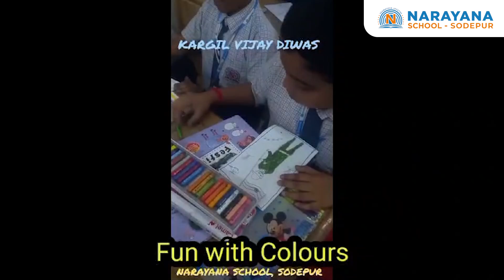🎓 Discover excellence in education at Narayana School - Sodepur.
🎓 Discover excellence in education at Narayana School, Sodepur! Our innovative approach, dedicated teachers, and vibrant campus create the perfect environment for your child's success. 🌟📚